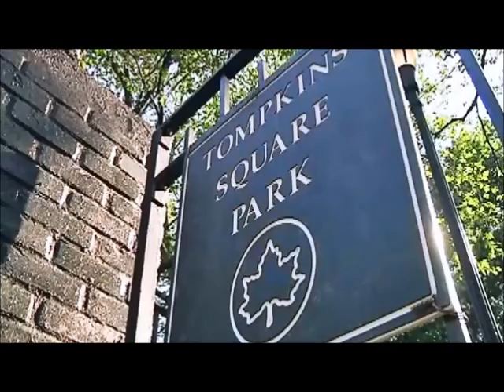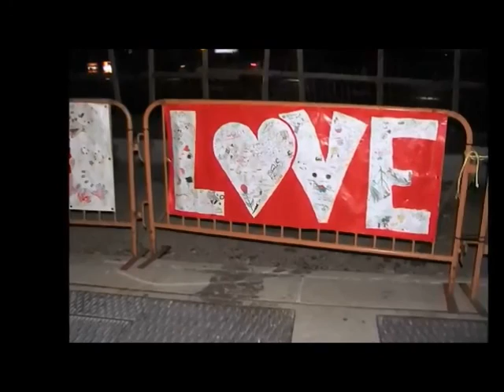David Peel, Steve Malanoski, LES in effect...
The legendary David 'hippie "Yippie," from New York City," Peel, does what he does best. Peel, was a partner of John Lennon, when John lived in NYC. The first picture in this video, was taken at Tompkins Square Park, on the 20th Anniversary of the Tompkins Square Riot / David's birthday party. I had the privilege of being his body guard / back up singer. That's what he got me, for his birthday... Steve "Stevo," Malanoski... Who's fukin park? Our fukin park... Die yuppie scum...